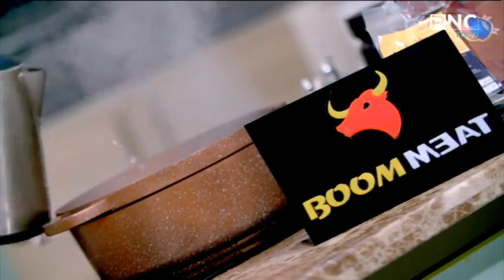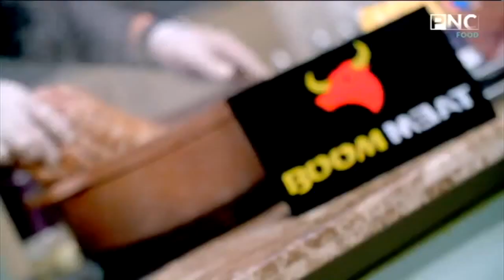طريقة عمل عرق روستو | كل يوم جديد مع الشيف محمد إبراهيم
من حلقة برنامج كل يوم جديد - الخميس 4 فبراير 2021
يذاع يوميا على PNC Food الساعة الرابعة إلا ربع مساءا